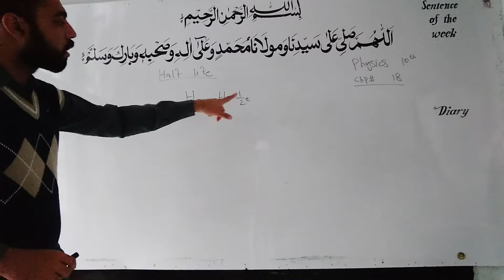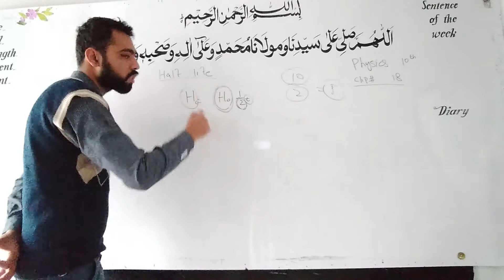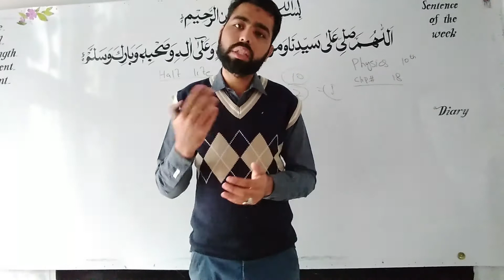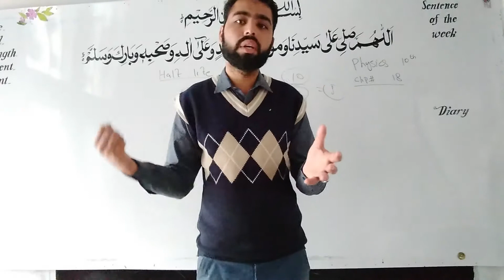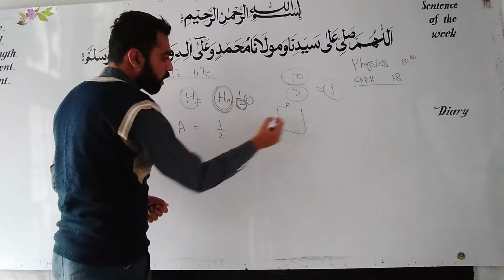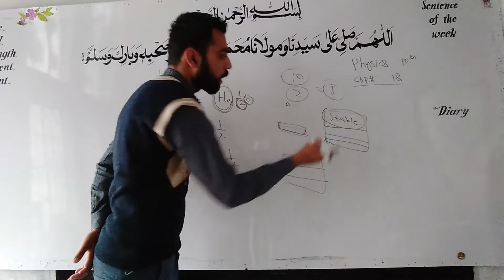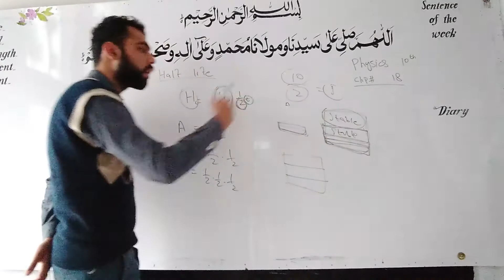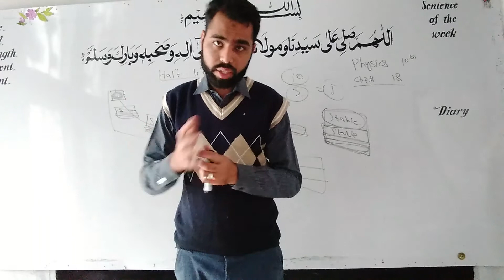Physics 10th Class Half Life